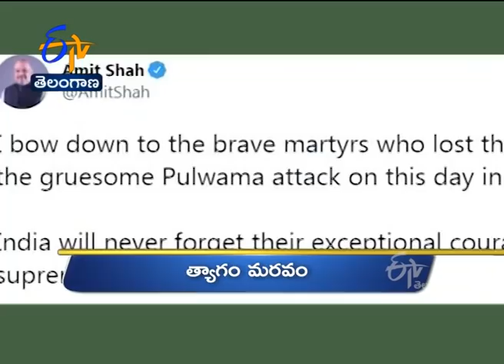11 AM | Ghantaravam | News Headlines | 14th Feb 2021 | ETV Telangana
11 AM | Ghantaravam | News Headlines | 14th Feb 2021 | ETV Telangana